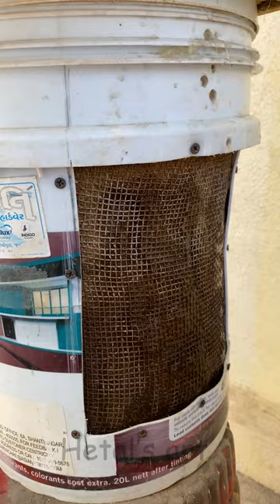Old plastic Water Tub Cooler making